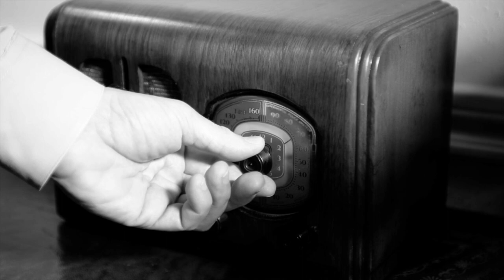Art of Manliness Podcast #101: The Fighter Pilot Who Changed the Art of War With Robert Coram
Originally published February 2015

John Boyd is one of the greatest military strategists that hardly anyone knows about. Unmatched in the cockpit during the Korean War, his mind was also without rival. He was not simply a warrior of combat, but a warrior-engineer and warrior-philosopher. Boyd wrote “Aerial Attack Study,” which codified the best dogfighting tactics for the first time, helped design the legendary F-15, F-16, and A-10 aircraft, and developed the strategic tool known as the OODA Loop.

Robert Coram, who wrote Boyd’s biography, argues that the OODA Loop made Boyd “the most influential military thinker since Sun Tzu.” In today’s podcast I talk to Mr. Coram about his book Boyd: The Fighter Pilot Who Changed the Art of War, and about the life and career of this fascinating warrior-philosopher and what we can learn from him on how to be better men.

Show Highlights
How John Boyd developed the nickname “40-Second Boyd” as a fighter pilot
The many idiosyncrasies of John Boyd (including pushing lit cigars into the ties of generals)
What drove John Boyd to devote himself so tirelessly to improving fighter planes, developing military strategy, and fighting corruption within the Pentagon
Why John Boyd was reluctant to release his OODA Loop theory to the public
Why despite revolutionizing air combat, not a single person from the U.S. Air Force attended Boyd’s funeral (and why it was packed with Marines)
John Boyd’s Roll Call that every man must answer